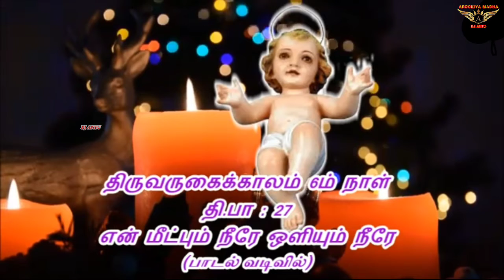திருவருகைக்காலம் 6 ம் நாள் தி.பா: 27 என் மீட்பும் ஒளியும் நீரே